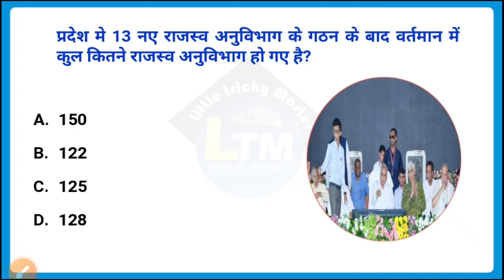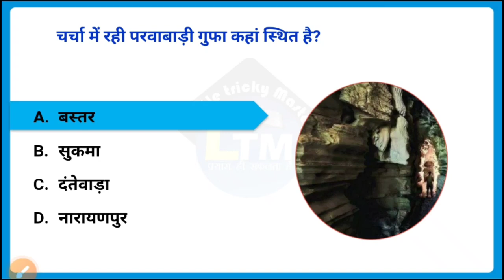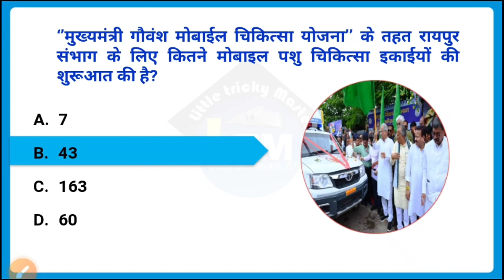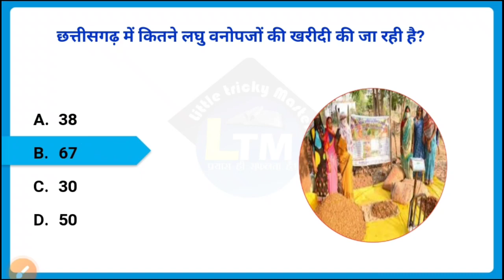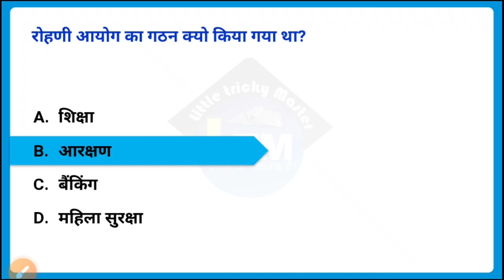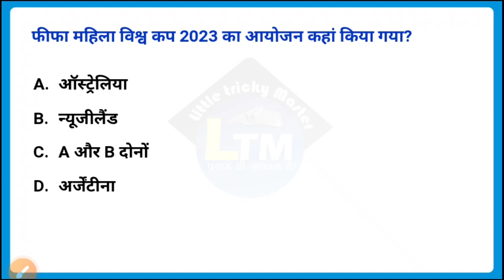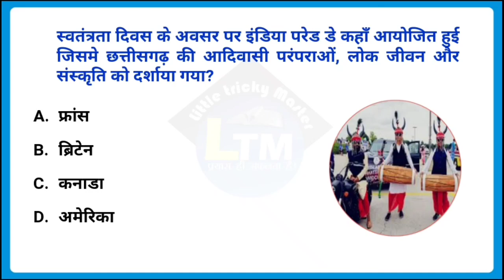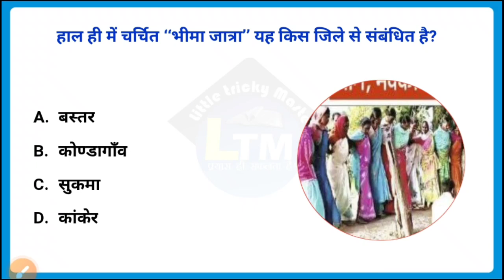CG Current Affairs 21 August 2023|CG daily current affairs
More Link :-.

cg 21 august current affairs

current affairs cg august

current affairs cg august 2023

chhattisgarh current affairs august month